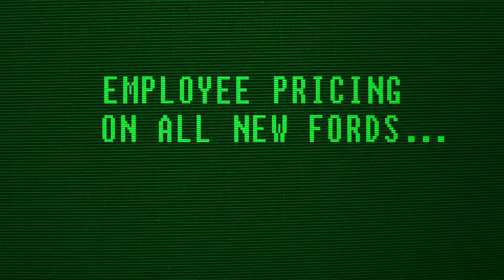60sec TERMINATE HIGH PRICES